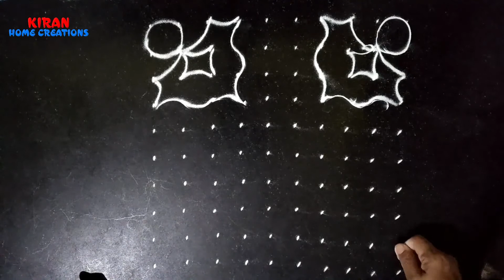10 ते 10 रांगोळी | 10 te 10 Rangoli | By Kiran Indapawar